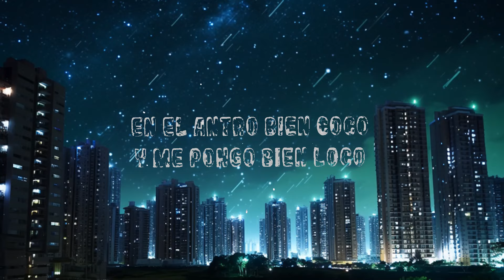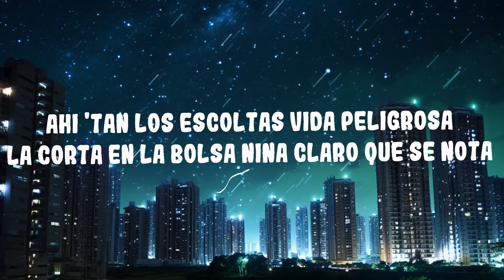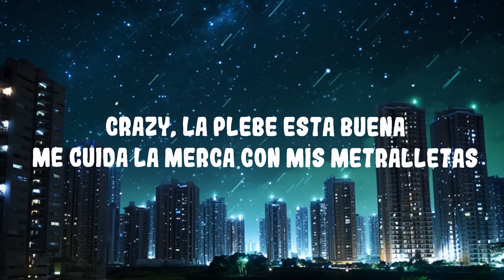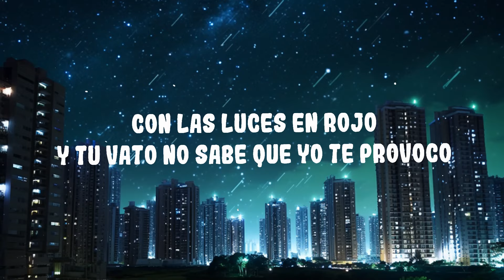Fuerza Regida X Marshmello - HARLEY QUINN | Top Best Song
Fuerza Regida, Marshmello - HARLEY QUINN

¡Otro pedo!
Fuerza Regida, viejo
Compa Marshmello

¡Mafia!
(Babies
Babies
Jaja, jaja
Baby)

Harley Quinn